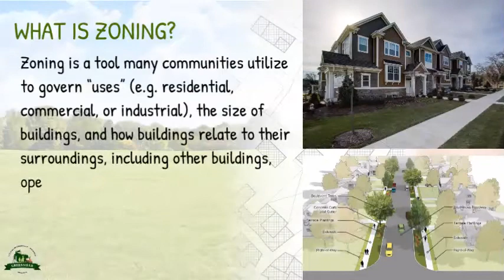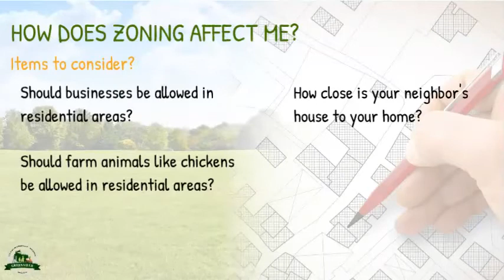Zoning Updates with District Planning